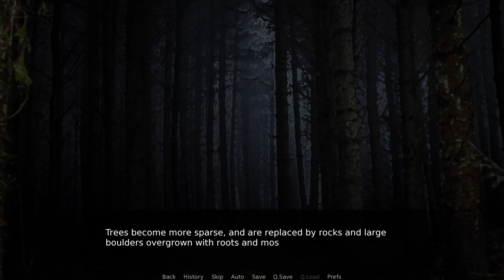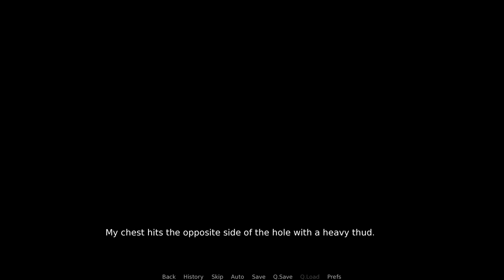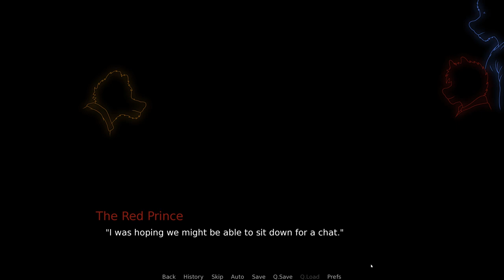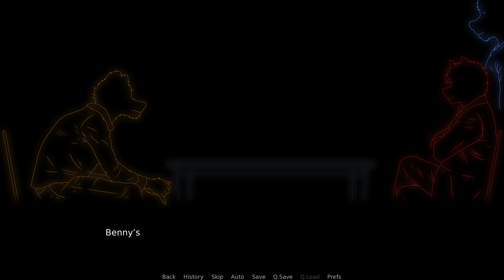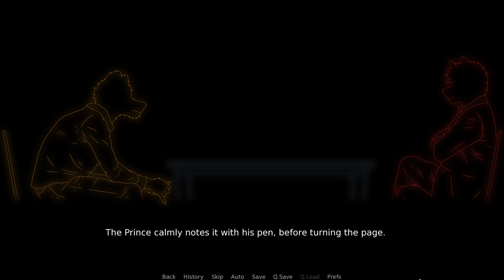Cornered, but Not Alone- Masquerade in the Woods| Ink's Path #2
Cody gets cornered by the crooked cop they branded in a new episode of Masquerade in the Woods!